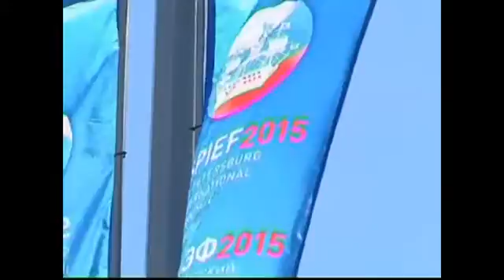Высокий уровень надежности экономики Ленобласти по...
&nbsp;Авторитетные международные рейтинговые агентства подтвердили высокий уровень надежности экономики Ленинградской области.